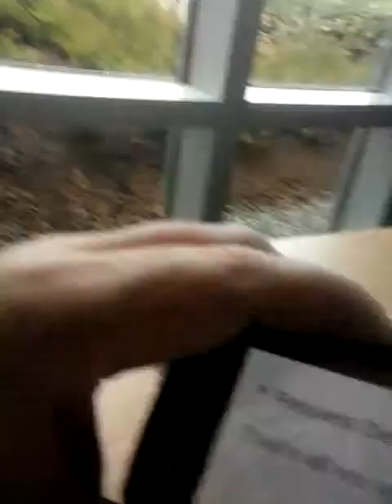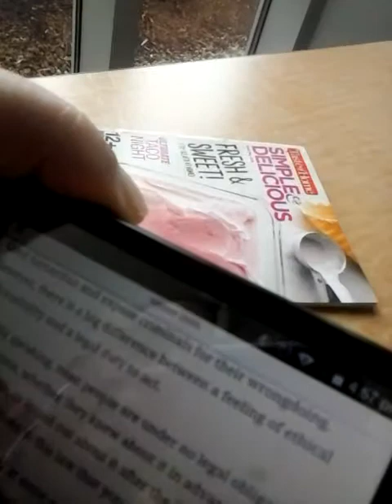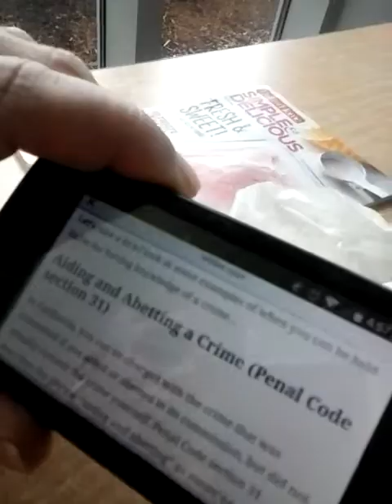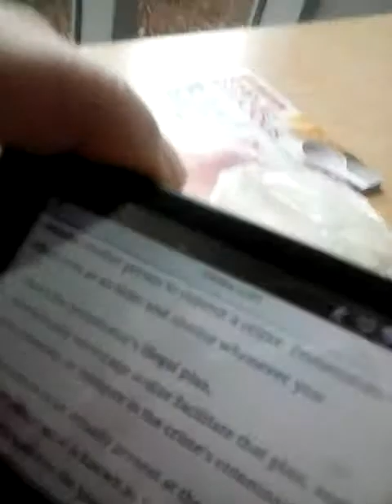June 9, 2019